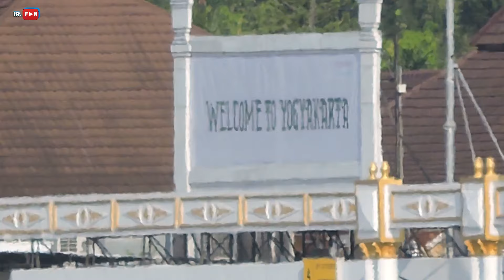DUA PESAWAT KEPRESIDENAN RI Presiden PRABOWO SUBIANTO Terparkir Di Bandara Adi Sutjipto Yogyakarta